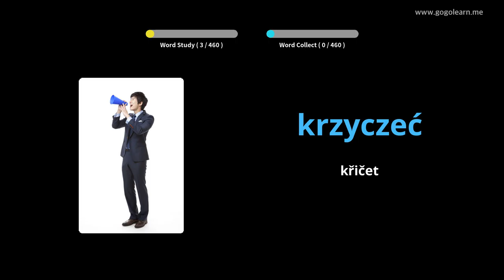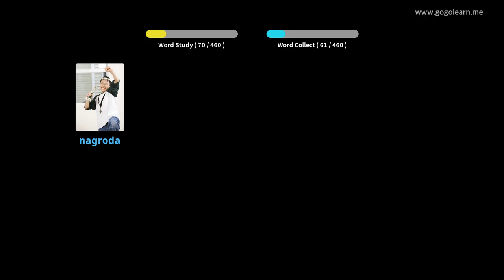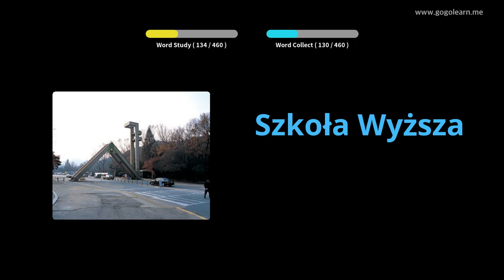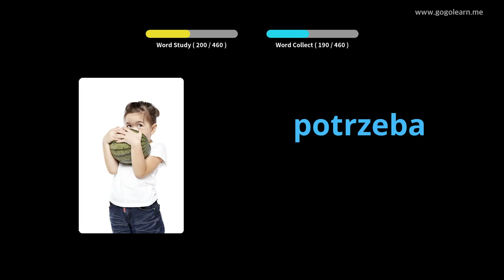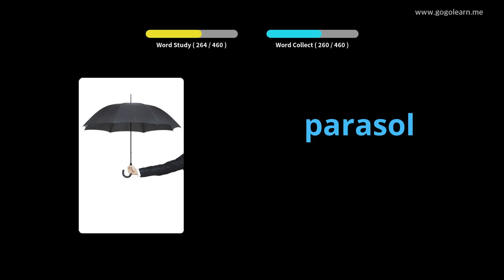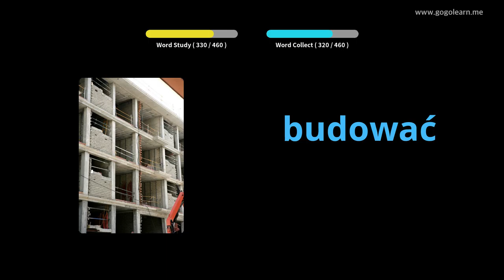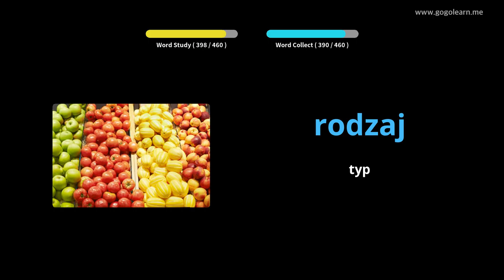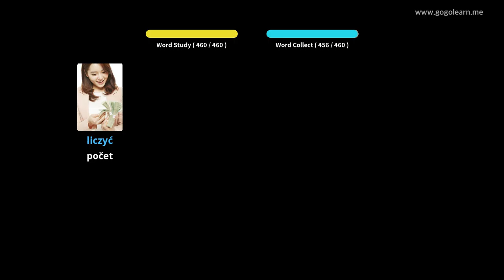Základní škola polského slovníku | Golearn